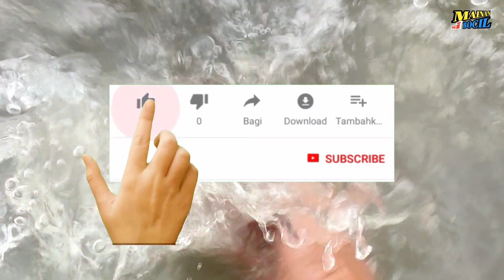membersihkan citah badak singa kuda kambing gajah kelinci kingkong zebra kanguru dinosaurus